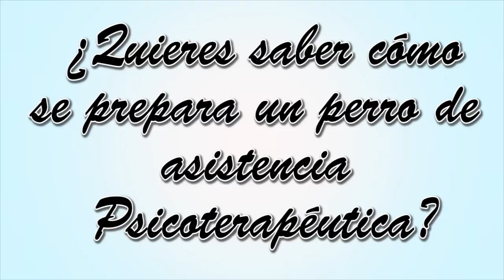¿Quieres aprender sobre adiestramiento y comportamiento canino?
En este canal encontrarás técnicas, información científica y consejos sobre adiestramiento, psicología y comportamiento canino.
Si necesitas más información, quieres adiestrar a tu perro o solucionar algún problema puedes contactar con nosotros.
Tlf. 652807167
Barcelona
España